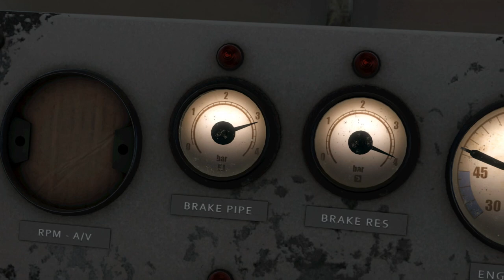Derail Valley Overhauled Air Brake System (Simple tutorial)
A simple explanation of how the improved Air Brake System works in Derail Valley Overhauled.
This is based on what I know as of May 26th, 2020. Mainly based on my ~8 hours playing the update. With some from various Altfuture posts and dev logs.